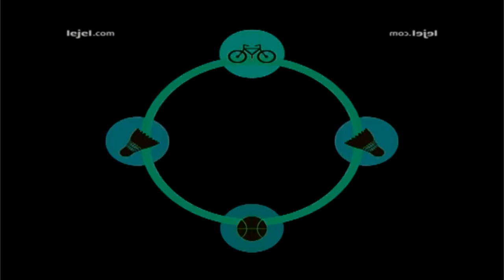OBB Lejel Home Shopping (2017) Effects (Inspired By Preview 173 Effects)